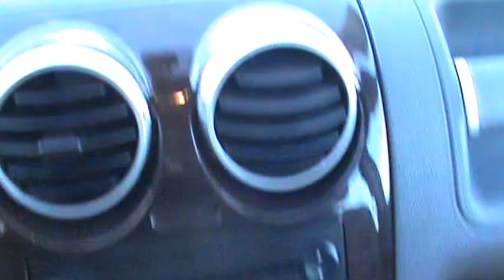FOR SALE 2007 FORD FREESTYLE SEL STK# P6648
Great family wagon! Awesome for kids! HERE'S THE DEAL!!  ONLINE SHOPPING MADE EASY WITH WORLDWIDE SHIPPING SERVICES AND UNMATCHED PRICES. ASK AN ONLINE AGENT FOR INSTANT ANSWERS USING LIVE CHAT. SERVICE AND PRICE IS HOW WE ARE ABLE TO BE YOUR DEALER WITH THE CLICK OF A BUTTON. Imagine yourself behind the wheel of this wonderful 2007 Ford Freestyle. This wagon is ready and equipped to take on whatever the day and your family offers up - which is usually plenty.